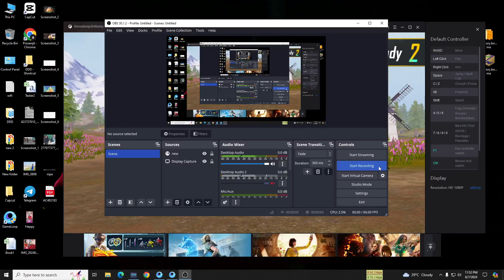ALL PRO CRAZY PLAYERS HERE🔥Pubg Mobile